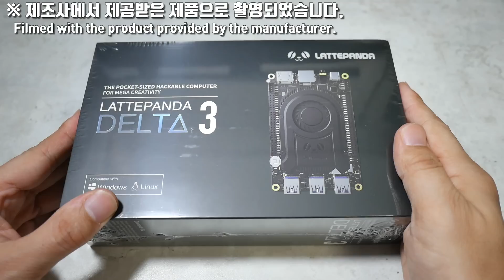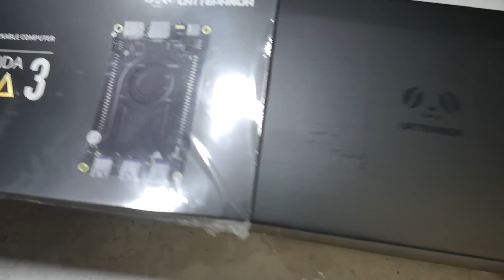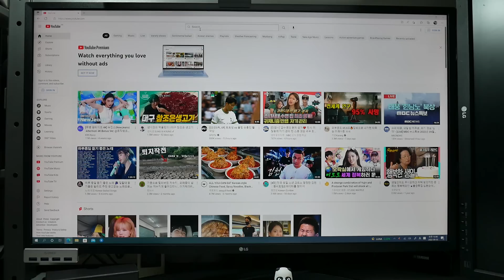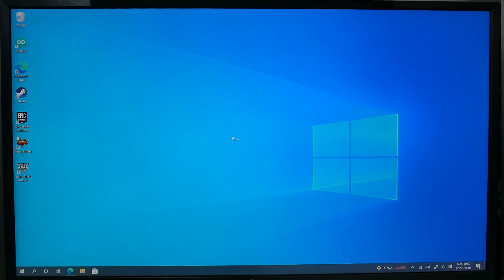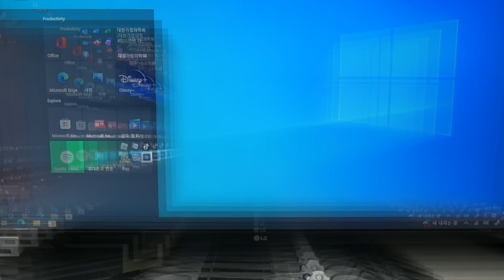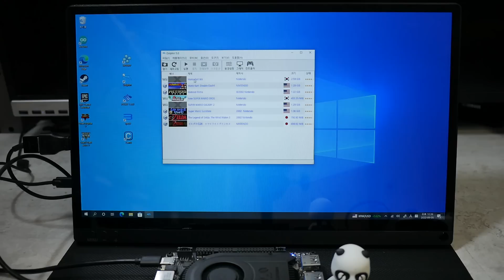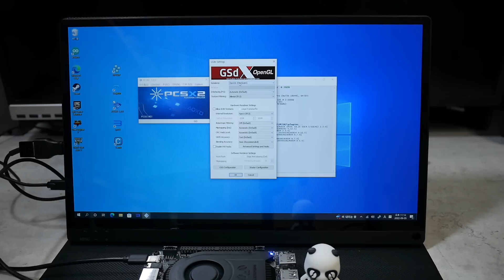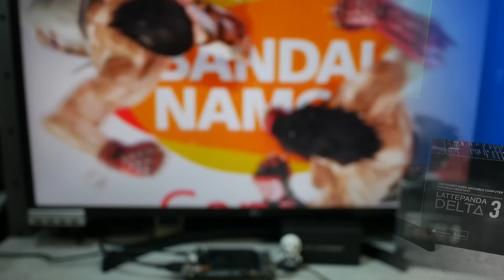CPU 2배, GPU 3배 빨라진 성능의 최강 싱글보드 컴퓨터 라떼판다 3 델타 리뷰 Review of Latte Panda 3 Delta, ultimate SBC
* 제조사에서 제공받은 제품으로 리뷰를 진행했습니다.
드디어 2년만에 라떼판다 신작이 나왔습니다. 라떼판다 3 델타가 바로 그것입니다. 이전 라떼판다 델타에 비해 2배의 CPU 성능과 3배의 GPU 성능을 가진 라떼 판다 3 델타. 라떼 판다 알파 보다 약간 높은 성능이지만 가격은 훨씬 저렴합니다.

이번 시간에는 새로나온 라떼판다 3 델타의 기본적인 성능 및 게이밍 성능에 대해서 알아보도록 하겠습니다.

* 제조사 홈페이지 Wiki에 LTE 기능을 사용하기 위해서는 4G/5G 모듈을 M.2 B-key에 장착후 SIM 카드를 장착하면 정상 작동 한다고 합니다.

챕터
00:00 인트로
00:34 라떼판다 3 델타 개봉
02:25 라떼판다 3 델타 스펙
04:20 성능 테스트 및 벤치마크
06:54 게이밍 테스트 - 스트리트 파이터 V
09:20 게이밍 테스트 - GTA V
10:56 에뮬레이션 테스트 - PPSSPP, 갓 오브 워
12:50 에뮬레이션 테스트 - Wii, 마리오 카트 wii
14:04 에뮬레이션 테스트 - PS2, 갓 오브 워 II
14:53 에뮬레이션 테스트 - PS3, 애프터 버너 클라이맥스
16:10 에뮬레이션 테스트 - Wii U, 뉴 슈퍼마리오 브라더스 U
16:50 심 슬롯 테스트
17:21 라떼판다 3 델타 활용 가능성
18:55 아웃트로, Wii U - 철권 태그 토너먼트 2